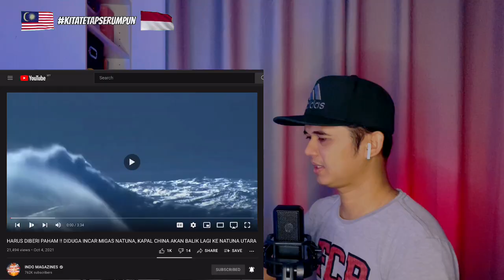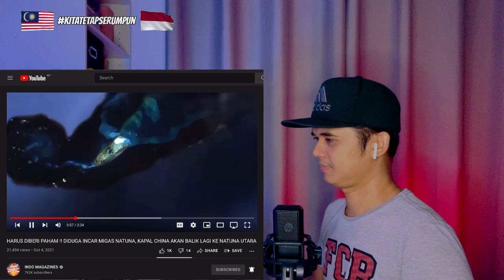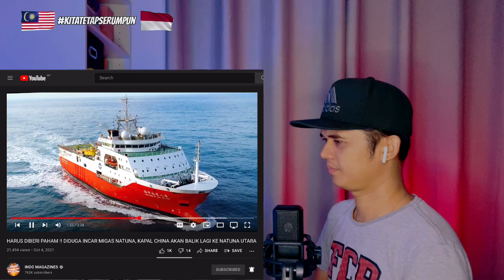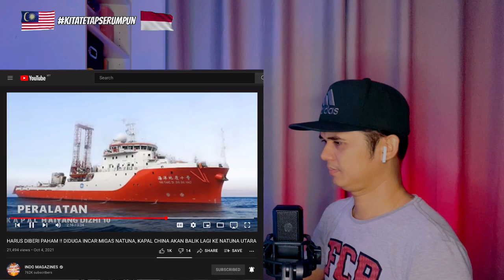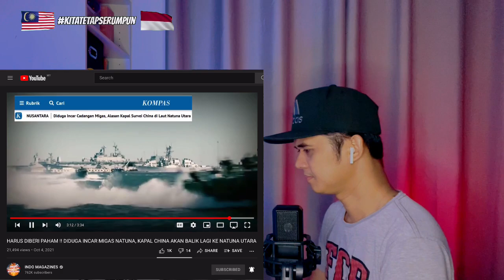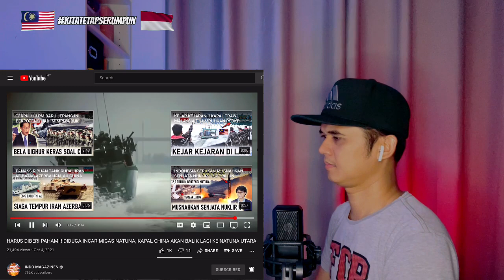HARUS DIBERI PAHAM‼️ DIDUGA INCAR MINYAK & GAS NATUNA, KAPAL CHINA AKAN BALIK LAGI KE NATUNA UTARA